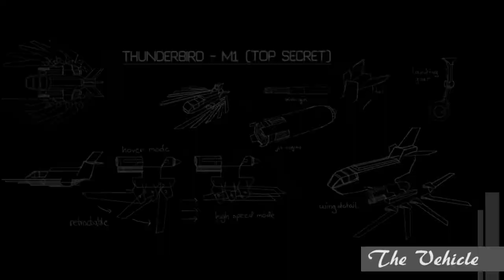Portfolio - Martin Ivanov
These are some of the things I've done during the first semester of the 3D Design and Animation course at Noroff University College. Put together in a one minute video. Enjoy!